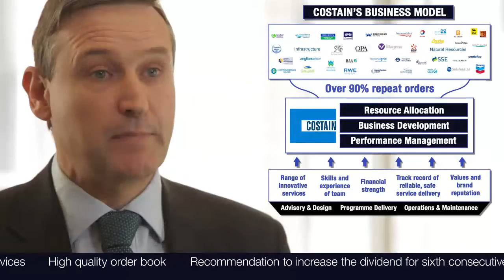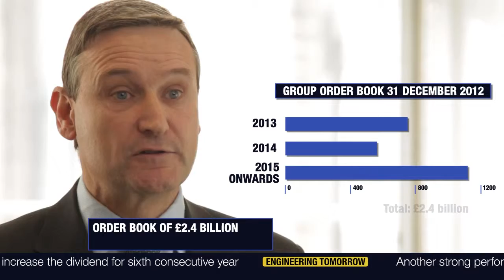Costain Group PLC Results 2012 Interview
Costain Group PLC Results 2012 Interview with Andrew Wyllie, Chief Executive and Tony Bickerstaff, Group Finance Director